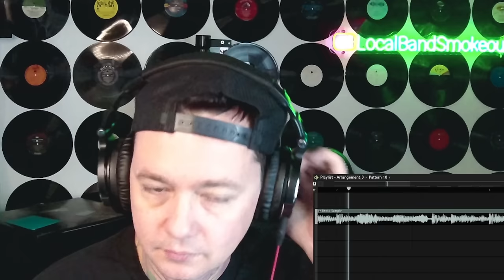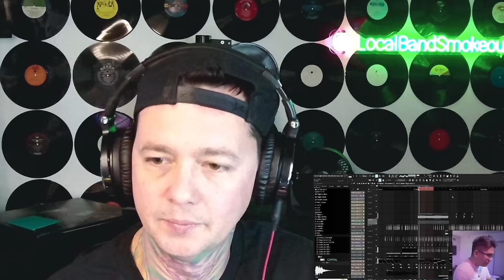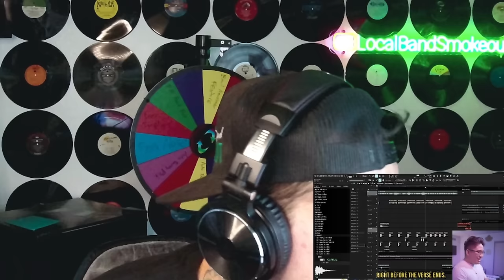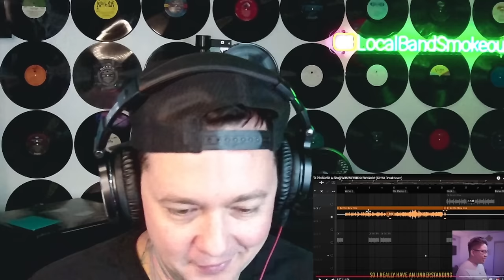SB19 - Gento Breakdown by Servida ( Reaction )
GhostKiller Entertainment
TheTotalDeathcore.com